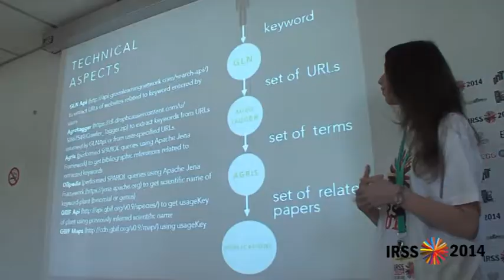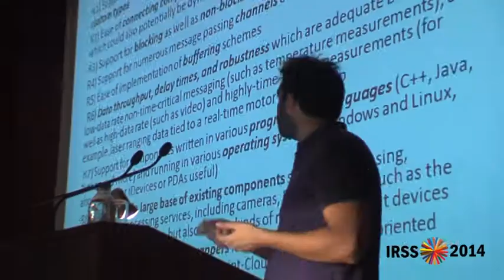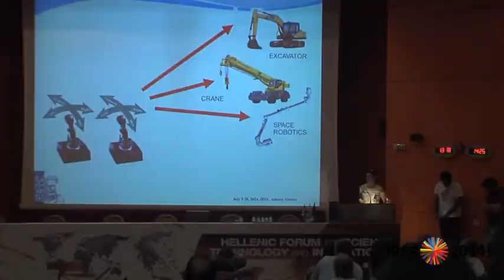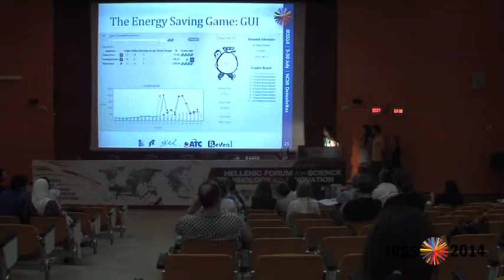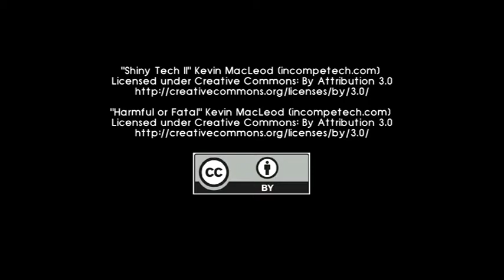IRSS 2014 Summer School